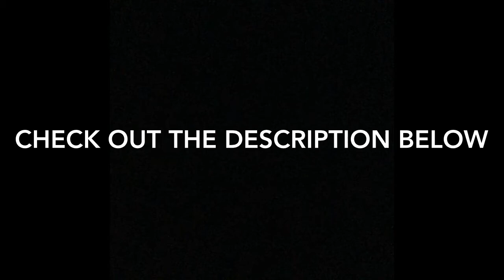Folding Chair- Regina Spektor (my Cover)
Thank you guys so much for watching! I'm still not very confident posting singing videos, but I'm trying. I hope you enjoyed!